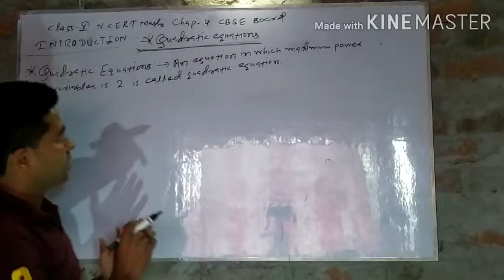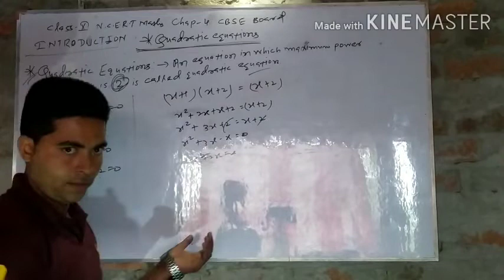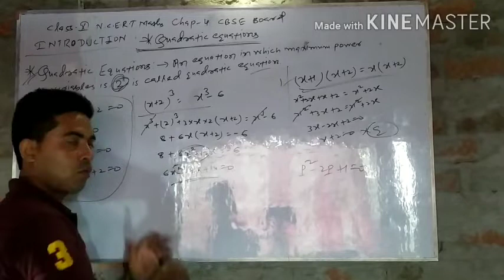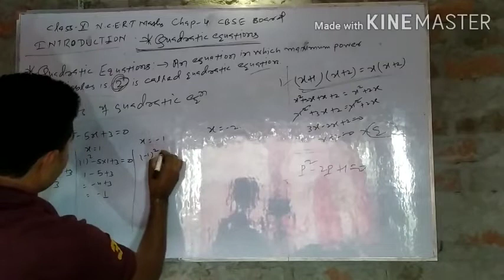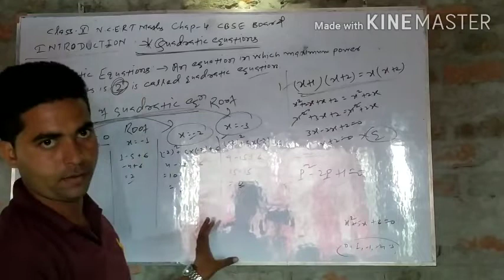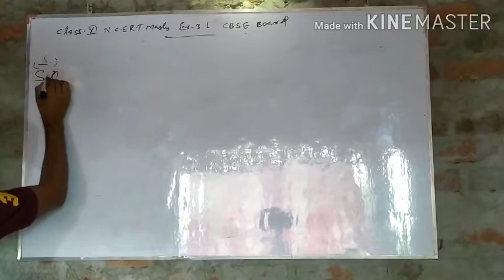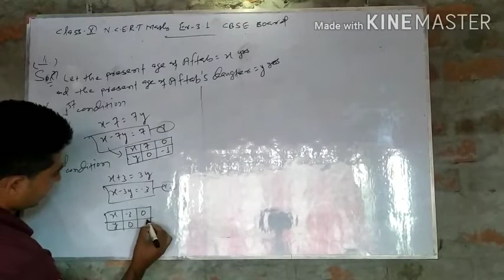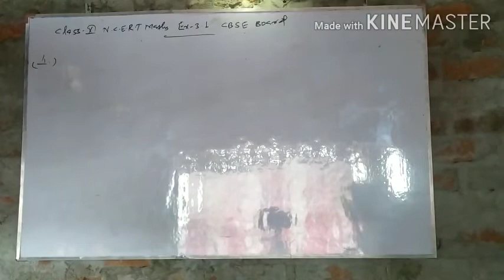Xth NCERT CBSE Board Quadratic equations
Hii
welcome to maths Shakti channel